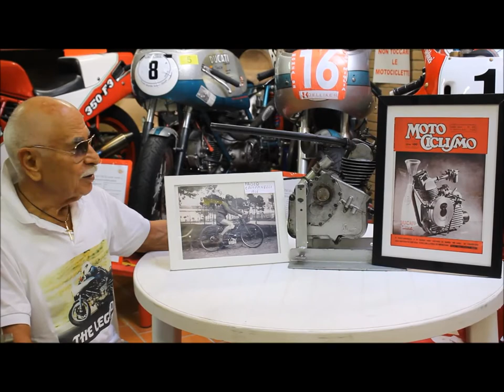trailer canale youtube Micozzi Lauretta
Nei video amatoriali, inseriti nel canale, mio padre descrive le principali caratteristiche tecniche di ogni moto facente parte della sua collezione privata Ducati.
Ogni singolo pezzo è stato accuratamente restaurato con passione e competenza.  Ogni singolo pezzo ha fatto la storia della moto italiana.
Una testimonianza che non può andare persa perché è parte della nostra cultura.